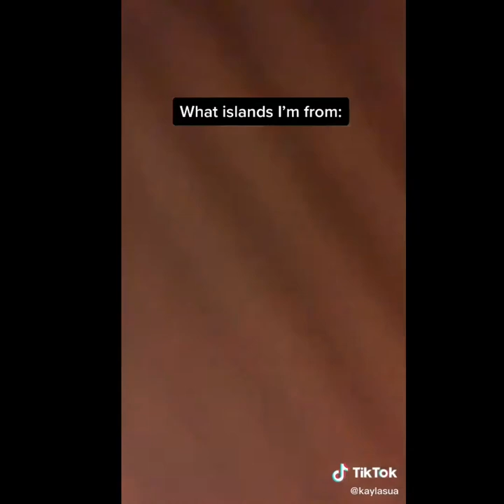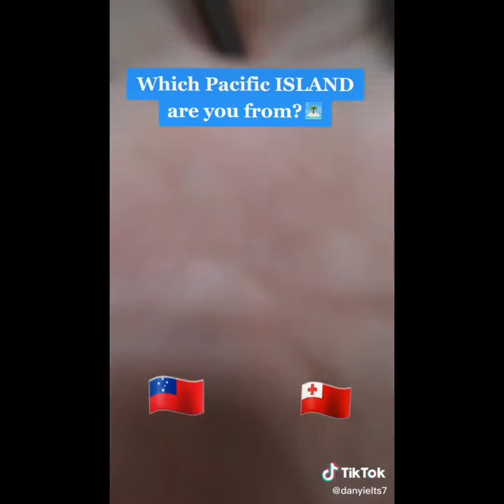Which Pacific Island Are You From Challenge?🥀